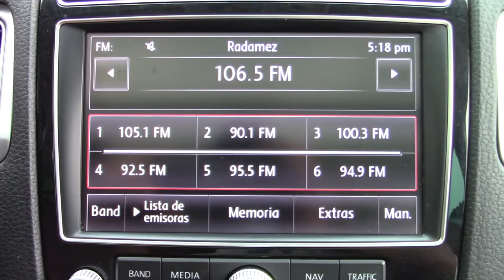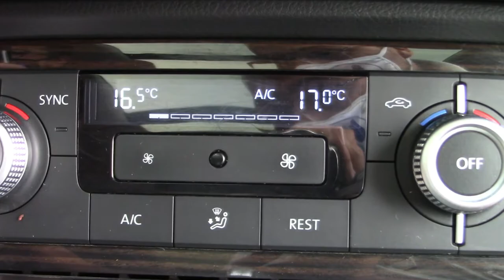Volkswagen / Touareg / 2017 - 7546